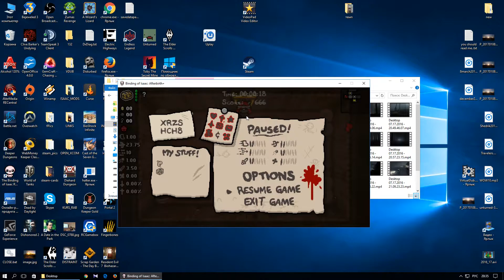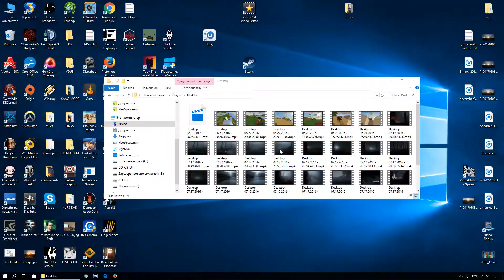The Binding of Isaac: Afterbirth+ с jago #14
Lilith Vs Delirium HM